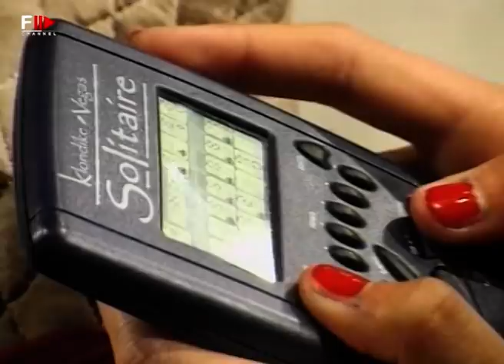ROBERTO CAVALLI Fall 1999 Milan - Fashion Channel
Roberto Cavalli, Italian designer; an icon of Italian and world fashion.

He founded, in Florence, a fashion house famous all over the world.

Its main feature is originality.

Cavalli's style is well defined, the clothes caress the body and the fabrics used are colored and with mixed patterns.

Animal mantles, sequins, scales: this is the designer's style with a great reference to nature.

The Cavalli woman is gritty and strong; in his collections Roberto shows all his personality: instinctive and exhibitionistic.